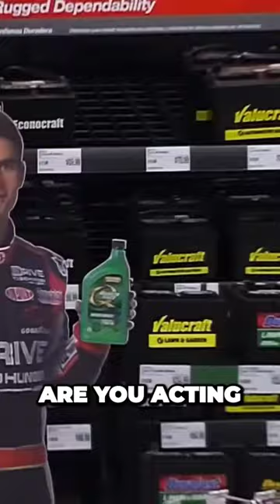NASCAR Driver Jeff Gordon pulling some pranks